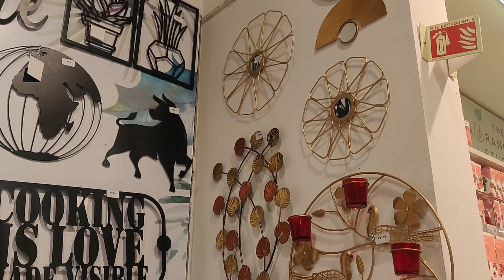Home centre new collection| Phoneix mall | Banglore | Phoneix market city